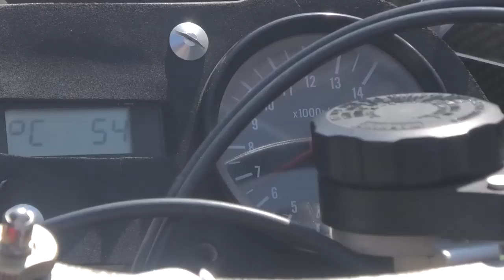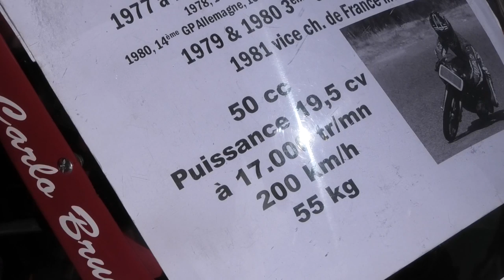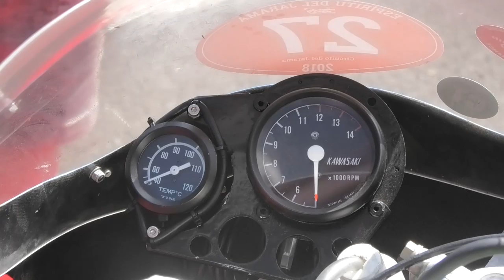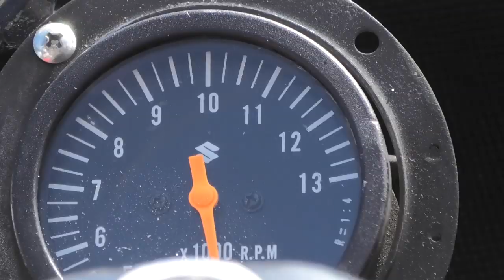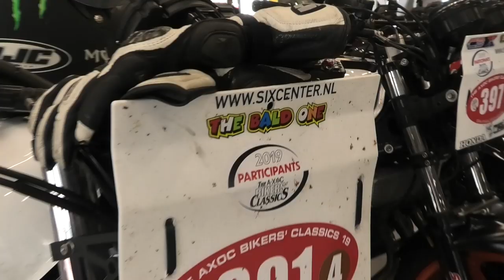MIJN DROOM MOTOR! 500CC TWEETAKT MOTOGP CLASSICS? | MAFKETELS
De mooiste, beste en snelste motogp motoren van vroeger! In deze video staan alle klasses op circuit Spa Francorchamps! Meer motorvideo's en motovlogs incoming!

meetup rit ride rideou circuit nederland motovlog motovlogging moped mopeds riding dutch 50cc 70cc 80cc 86cc 90cc 110cc 125cc 250cc 300cc 400cc 500cc 600cc 750cc 800cc 1000cc supersport honda mt5 nsr mb5 kreidler rmc florett rs yamaha tzr dt suzuki tsx zundapp puch maxi tomos 4t 2speed motorhispania rieju aprilia vespa derbi schakelbrommer rollerbank opvoeren tunen tuning opgevoerd athena malossi polini parmakit eurocilindro airsal doppler stage6 am6 cartuning